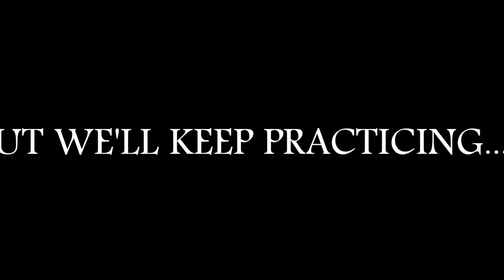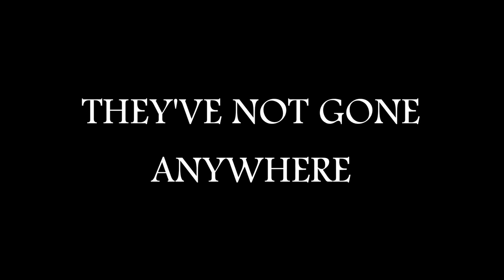FORTY THIEVES ARE COMING!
Forty Thieves are back...
Promotional video

Thanks to Chris at Sound Surgery Swansea for the recording.
Dominic Padfield
Huw Richards
Simon Johns
Ophelia Xerri
Hazel Monaghan